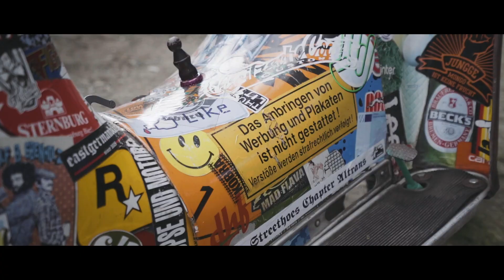Simsontreffen Wittgendorf 2019 official Aftermovie by High Level Cut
Wittgendorf ist mal wieder aus allen Nähten geplatzt und wir waren mittendrin. Viel Spaß! =)

Mehr Aftermovies und Videocontent?